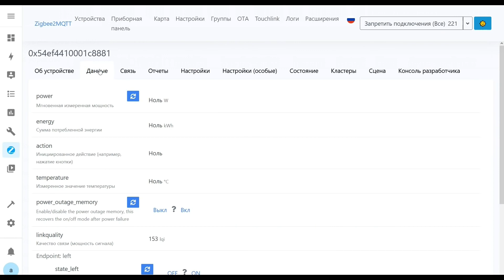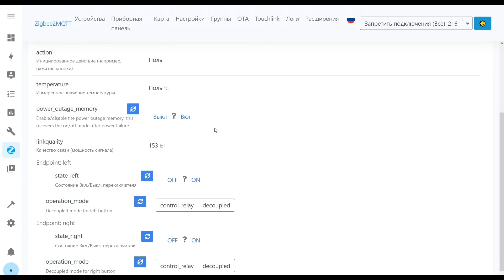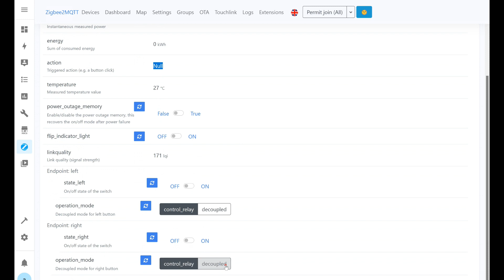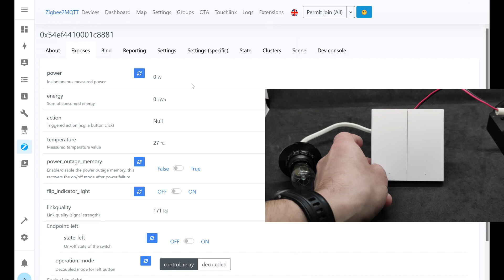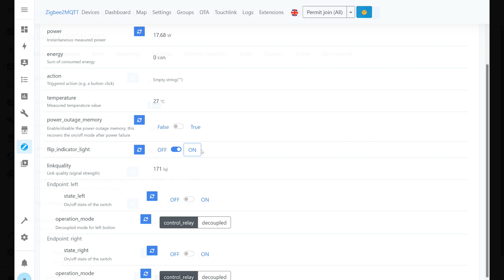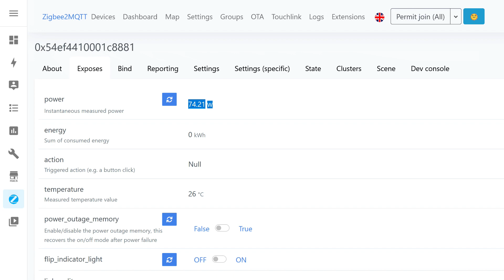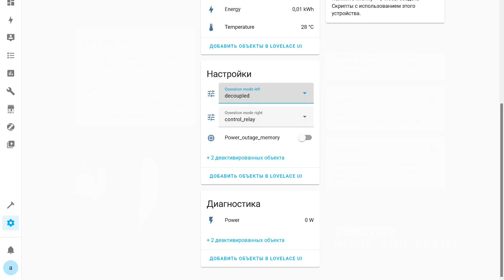Выключатель Aqara H1 EU WS-EUK04 - что изменилось в поддержке zigbee2mqtt ?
В этом видео я проверяю как изменилась поддержка европейской версии выключателя Aqara H1 EU WS-EUK04 в системе zigbee2mqtt по сравнению с декабрем 2021 года. И даю ответ на вопрос - можно ли полноценно использовать это устройство в альтернативных системах управления умным домом.

Гаджет из этого обзора (как и из прошлого) будет реализован на благотворительном аукционе который будет проходить на моем Телеграм канале . Все вырученные средства перечисляются на волонтерские нужды.

Где купить ?

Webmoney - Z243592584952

00:00 - Вступление
00:57 - Версии
01:36 - Экспозиции
02:39 - Тестирование
07:04 - Home Assistant
07:46 - Вывод